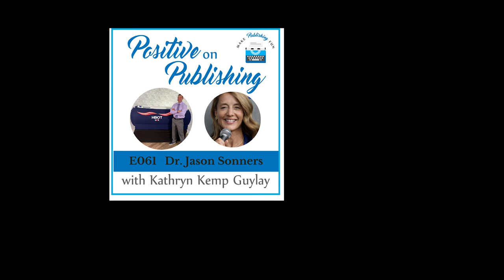Create Synergy as Doctor, Educational -PODCAST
Dr. Jason Sonners (Doctor, Educator, Author and Entrepreneur) featured on Katherine Guylay's Podcast. Learn more about him through videos, posts, books and more!

Click the timestamp below to jump parts in the podcast:
Who is Dr. Jason Sonners and what does he do?: 0:25
Doctor as Educator: 3:00
FUN NUGGETS: 5:55
Dr. Jasons practice: 6:50
Published Guidebooks by Dr. Jason: 8:14
"Oxygen Under Pressure" (Plant Analogy): 8:55
Traditional Medicine vs. Optimal Medicine: 17:50
Longevity: 21:50
Inflammation and Mitochondrial Function: 23:11
Hyperbaric Oxygen for Inflammation and Mitochondrial Function: 28:16
Specifics of Hyperbaric oxygen and Pressure: 37:00
Autoimmune Conditions and HBOT: 43:08
The story behind HBOT USA and NJ HBOT : 49:57
The story behind Oxygen Under Pressure: 55:21
How to find our links: 57:15

17 Hanover Road, Building 301,

Office Hours:
Sunday – CLOSED

Office Hours:
Saturday – CLOSED
Sunday – CLOSED

 17 Hanover Road, Building 300,

Office Hours:
Sunday – CLOSED